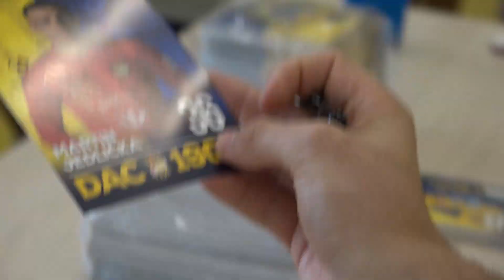Tömegeket vonzott az Akadémia első nyílt napja | Davy záujemcov na prvom otvorenom dni Akadémie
fcdac.sk 💛💙
Nyílt nap és sportnap az Akadémián, 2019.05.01.
Deň otvorených dverí a športový deň v Akadémii, 1.5.2019